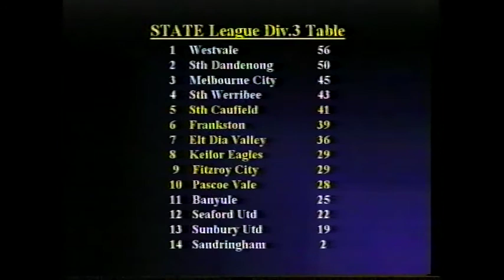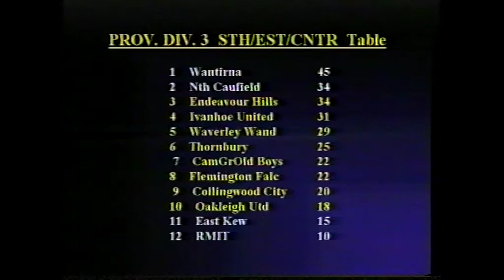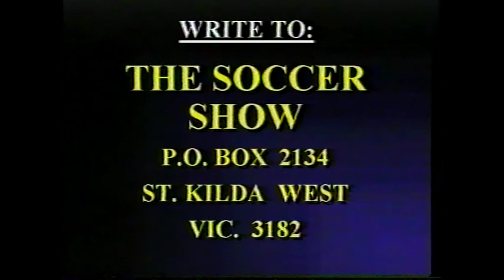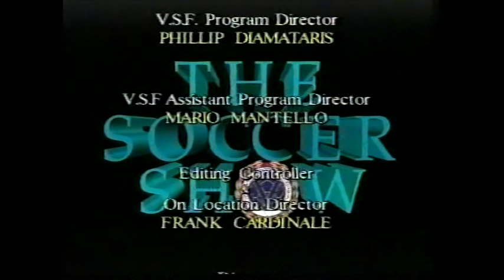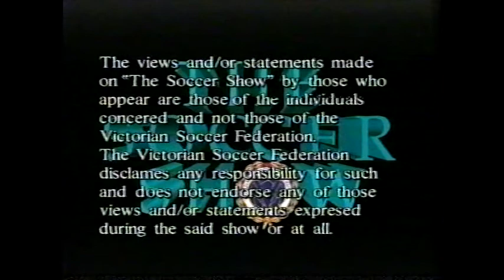1995 Victorian Soccer Show & East Richmond v Clifton Hill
Greg Blake